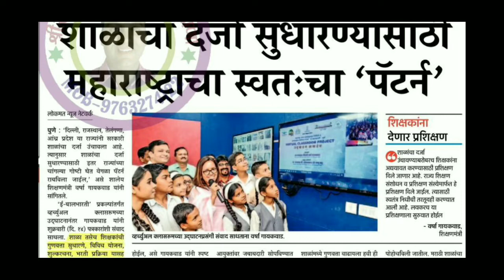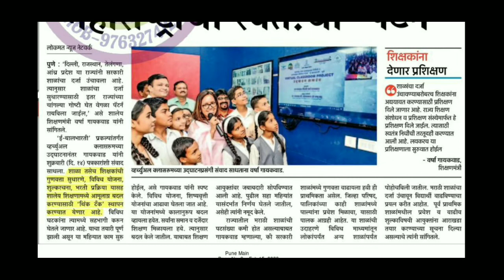खासगी शाळांमधील शिक्षक भरती प्रक्रिया पारदर्शक पणे होणार ! आजची महत्त्वाची अपडेट